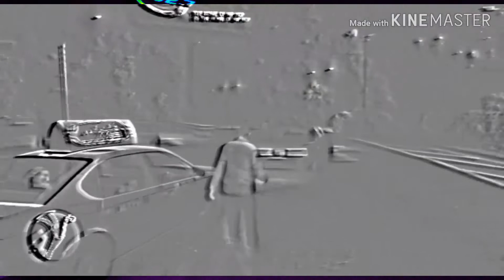The stanky leg 3.0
Sub and like for more content hope today was lit